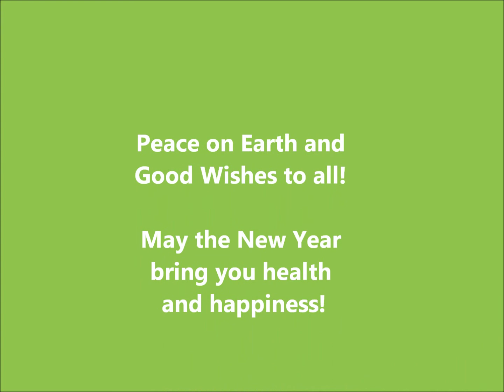Holiday Songs for Care One 2020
Mini Holiday concert by Joseph Kesting--- made for the residents of Care One Assisted Living in Hamilton NJ.  Happy Holidays!